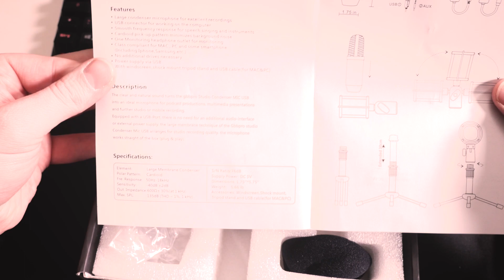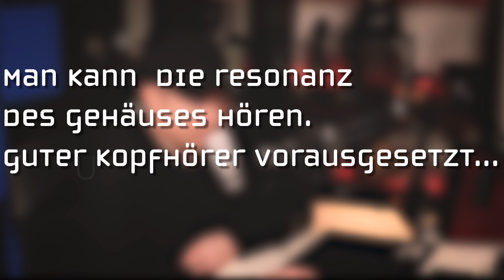GBBPRO USB Mikrofon Review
Das billigste USB-Mikrofon auf Amazon, das den Namen auch verdient hat. Ich war wirklich überrascht! GBBPRO USB Mikrofon im Test!

An alle Unterstützer: ❤❤❤ Herzlichen Dank! ❤❤❤ Ihr macht diesen Kanal erst möglich! ❤❤❤ Love you long time! ❤❤❤

GBBPRO USB Mic hier kaufen: